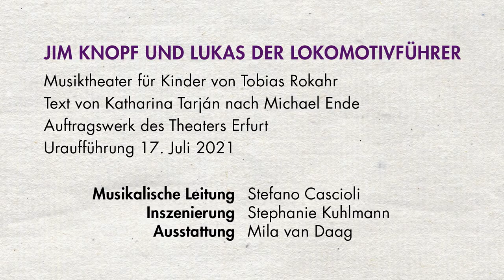DOMINO 2021 | Jim Knopf Trailer | Theater Erfurt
DOMINO - DomStufen-Festspiele für die Kleinen 2021 in Erfurt

Musiktheater für Kinder von Tobias Rokahr
Text von Katharina Tarján nach Michael Ende
Auftragswerk des Theaters Erfurt
Uraufführung

Musikalische Leitung: Stefano Cascioli
Inszenierung: Stephanie Kuhlmann
Ausstattung: Mila van Daag